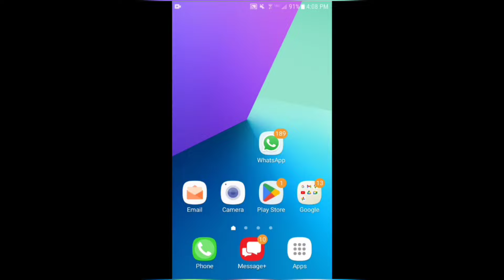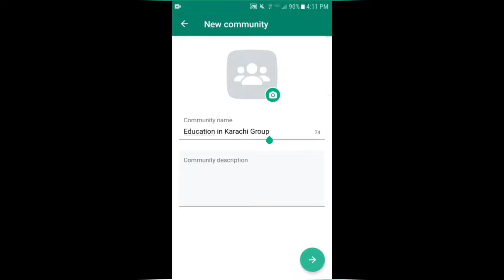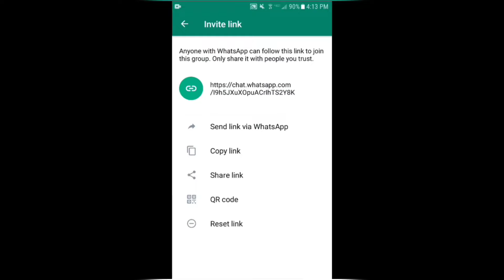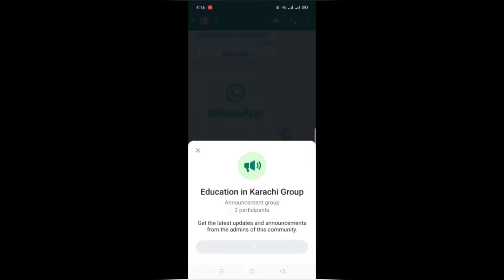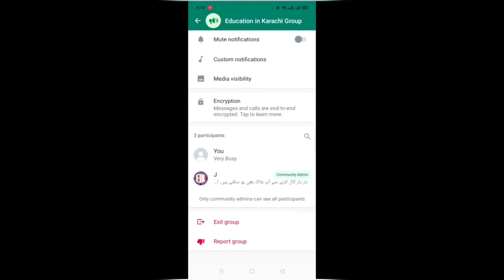How to hide Group Members in WhatsApp Group | How to hide Contact Numbers in WhatsApp Group